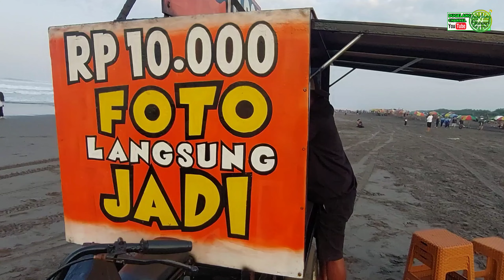KEINDAHAN PANTAI PARANGTRITIS, YOGYAKARTA